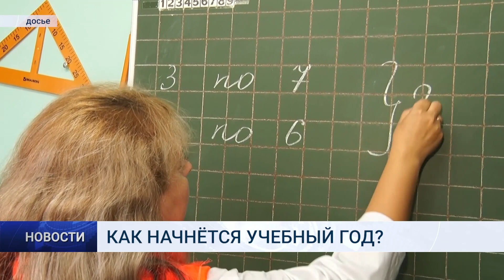КАК НАЧНЁТСЯ УЧЕБНЫЙ ГОД?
Традиционно или дистанционно? Вопрос, в каком формате начнется учебный год, сейчас волнует многих родителей школьников.